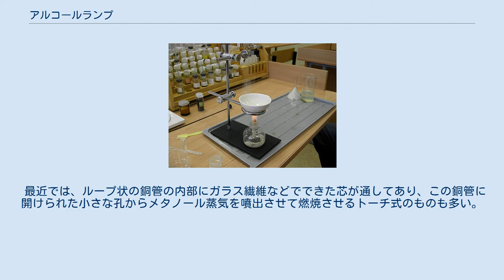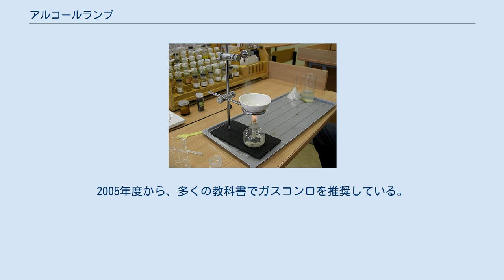アルコールランプ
テーブルランプの使用例 実験用アルコールランプ アルコールランプ（英: spirit lamp）は、燃料用アルコール（メタノールやメタノールとエタノールの混合アルコール）を燃料としたランプ。
 ランプ本体は、主に アルコールを入れる容器（ガラス製、金属製、耐熱樹脂製） 燃芯になる太い紐状の芯 芯を支える部分 蓋 から構成される。
 アルコールにひたされた芯の一端が瓶の口から出ており、ここに火をつけて用いる。
多くはフラスコ等を載せた三脚の下に置いて加熱する。
芯の内部をアルコールが毛細管現象により吸い上げられて燃えるが、芯自体は先が焦げるものの、そこから下はほとんど燃えずに炎を上げ続ける。
消火する時には、横からキャップを寄せて芯の部分にかぶせるようにする。
 最近では、ループ状の銅管の内部にガラス繊維などでできた芯が通してあり、この銅管に開けられた小さな孔からメタノール蒸気を噴出させて燃焼させるトーチ式のものも多い。
 現在の用途としては、レストラン等飲食店のテーブルランプにも用いられる。
手軽に点火・消火できるため、広く使われる。
また、家庭ではサイホン式のコーヒー抽出に用いられる。
伝統的な方法なので専門店でもこれを用いるところがある。
 科学用途では、たとえば微生物の専門家が出先で簡単な作業を行いたい場合などは、携行の簡単なアルコールランプを使う例もある。
 かつては、学校の化学実験でのフラスコや試験管の加熱によく用いられた。
近年の日本では、子供がマッチやライターの扱いを知らない、危険性を気にせず実験に集中させたい、などの思惑から、小学校の理科の教科書からアルコールランプの記述が消えた。
2005年度から、多くの教科書でガスコンロを推奨している。
また高学年になるに従い、あるいはより専門的な場では、火力が強く安定しているガスバーナーを使うようになる。